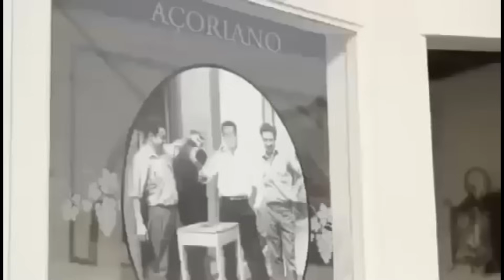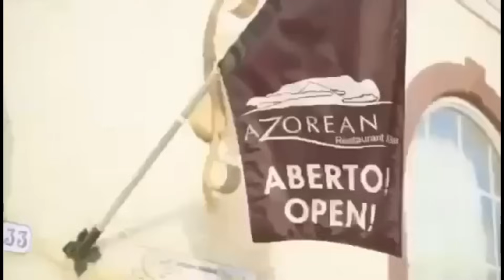Uma grande discussão com a doida da irmã só porque comprei pimentas para moer aqui nos Açores😬